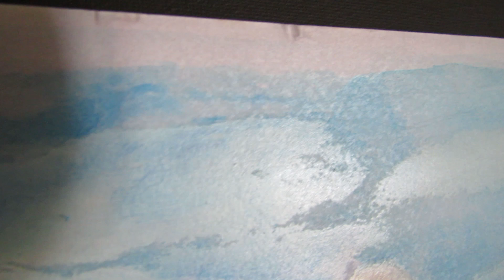Father and son on beach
mixed media
originally created for a fathers day card art

with spoken:
If by Rudyard Kipling